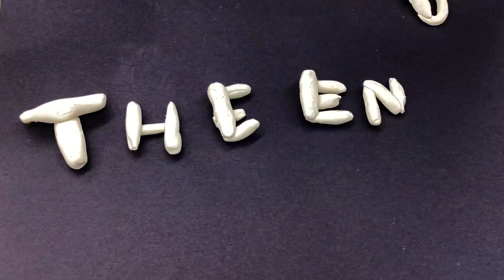June 7, 2024